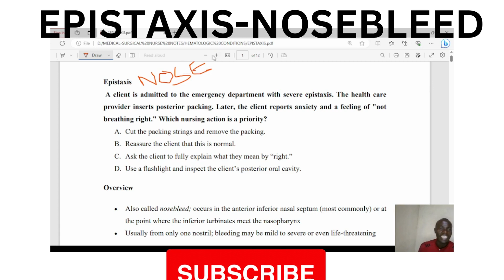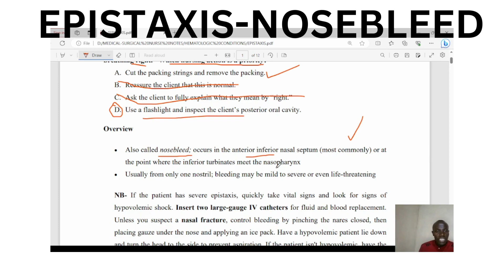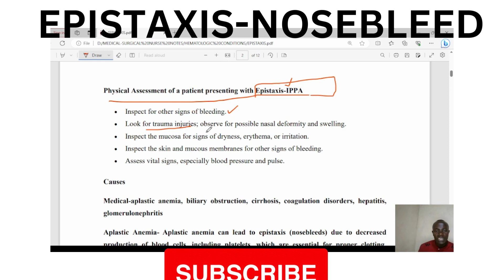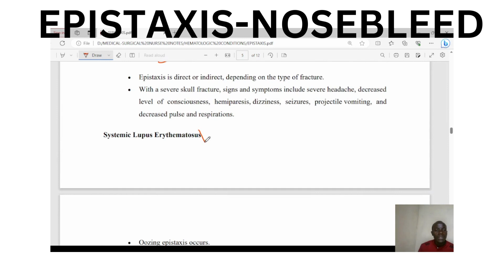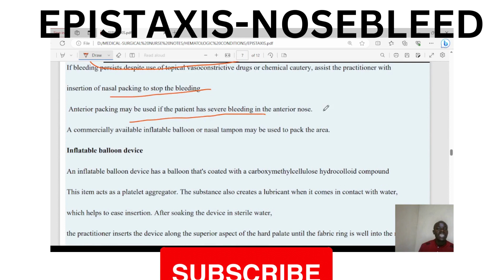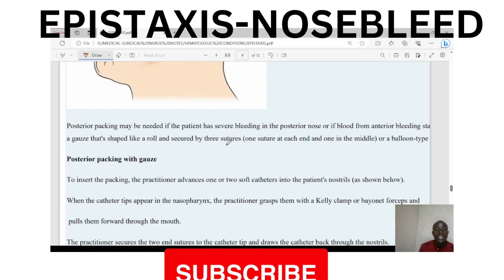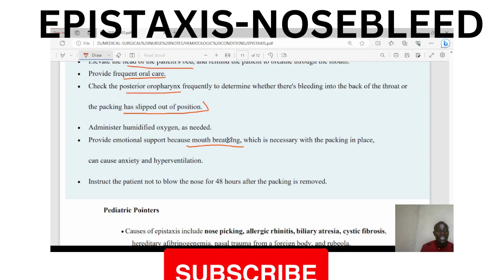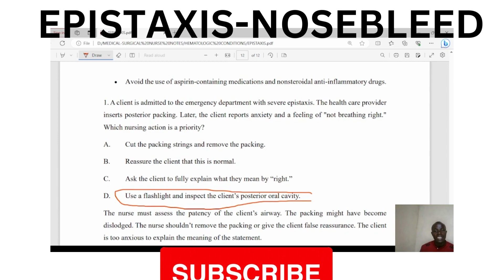EPISTAXIS NOSEBLEED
Ladies and gentlemen, esteemed colleagues, and distinguished guests,
Today, I would like to shed light on a topic that might seem ordinary but carries significant importance in our lives – epistaxis, more commonly known as nosebleeds. While nosebleeds might be a common occurrence, they hold insights into our health and well-being that are worth exploring.
Nosebleeds, or epistaxis, occur when blood vessels within the nasal cavity rupture, leading to bleeding from the nose. Although often harmless and manageable, nosebleeds can sometimes be indicative of underlying health conditions or environmental factors that warrant attention.
Why are nosebleeds important to discuss? First and foremost, understanding the causes of nosebleeds can empower us to take preventive measures. Factors such as dry air, nasal irritation, trauma, and even underlying medical conditions like hypertension or blood clotting disorders can trigger nosebleeds. By identifying these triggers, we can take steps to mitigate them, whether through humidifying our surroundings, avoiding excessive nose blowing, or addressing any underlying health issues.
Secondly, the anatomy of a nosebleed itself can offer valuable insights. The nasal cavity contains an intricate network of blood vessels, making it susceptible to bleeding. Recognizing the difference between anterior and posterior nosebleeds – those originating from the front or the back of the nose – can help us understand the severity of the situation and seek appropriate medical attention if necessary.
Moreover, the first aid measures we employ for nosebleeds hold significance. Tilting the head forward instead of backward, pinching the nostrils together, and applying a cold compress are some of the key steps that can effectively manage and stop a nosebleed. Dispelling misconceptions and practicing proper first aid can prevent unnecessary complications.
Nosebleeds also connect to broader health concepts. For instance, recurring nosebleeds might indicate a deficiency in certain vitamins or minerals, underlining the importance of a balanced diet. Furthermore, those on blood-thinning medications or individuals with blood disorders need to exercise caution and awareness when it comes to nosebleeds.
In the realm of healthcare, professionals are well-equipped to provide guidance and interventions for persistent or severe nosebleeds. However, our collective awareness and understanding play a pivotal role in ensuring our own well-being. By recognizing the signs, understanding the causes, and employing effective prevention strategies, we can actively contribute to our own health.
In conclusion, while epistaxis may seem like a mundane occurrence, it is a window into our bodies and our environment. It is a reminder of our interconnectedness with our surroundings and the need to care for our health proactively. By staying informed, practicing proper first aid, and seeking medical attention when necessary, we can transform something as simple as a nosebleed into an opportunity for enhanced well-being.